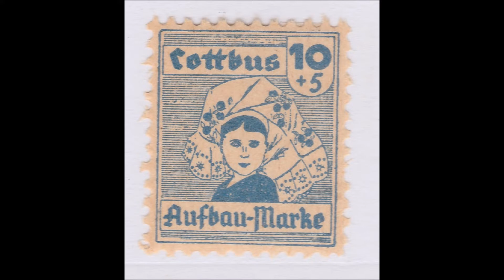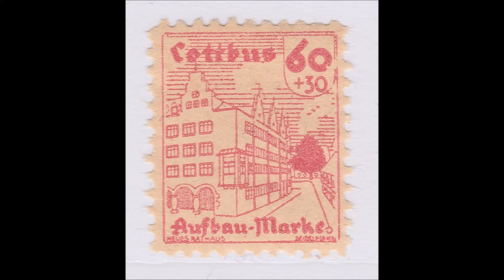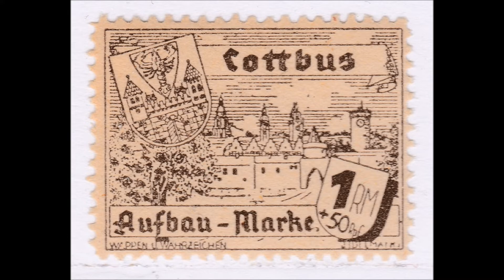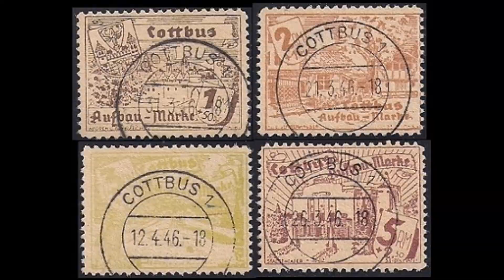Soviet occupation zone town of Cottbus in Brandenburg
Cottbus dates from the 10th Century, when the Sorbs built a castle on a sandy island in the Spree River. During Medieval times, the town was known for its wool industry, and drapery products from Cottbus were exported all over Europe. Today it is the site of the annual Eastern European Film Festival.
Local stamps were produced during 1946 for the Soviet occupation zone town of Cottbus in Brandenburg.

Visit my Stamps Store:

Visit my Facebook Page: @avphilatelic

Video created by: AVPhilatelic Stamps & Collectibles